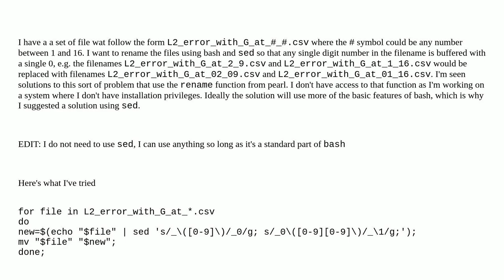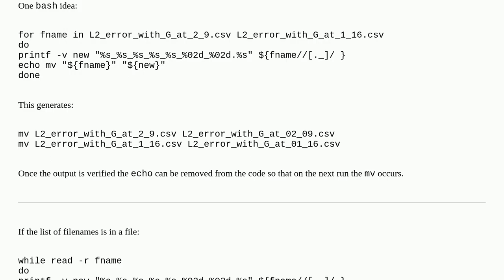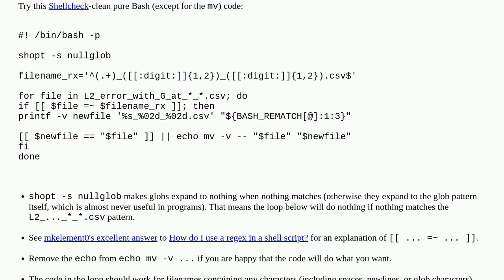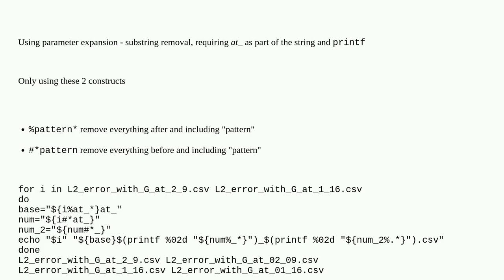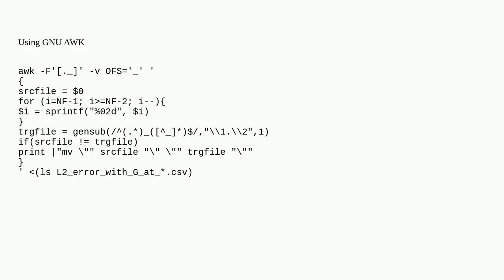Bash: How to replace 1 with 01 in filename without using rename function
A special thanks goes out to the community

  sed filenames bash